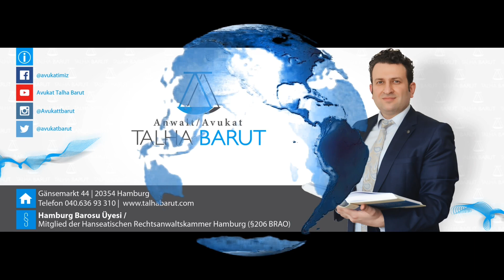Seminer! Türkiye'den Dul ve Yetim Emekliliği!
Avukat Talha Barut tarafından verilen 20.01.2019 tarihli Emeklilik seminerini bilginize sunuyoruz...

İlgili diğer videolarımız için aşağıdaki linklere tıklayabilirsiniz.